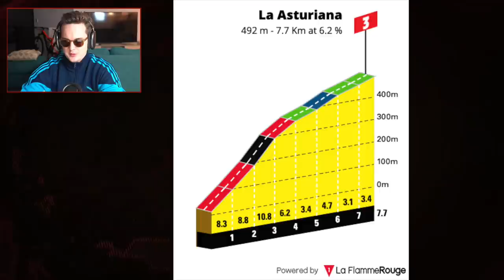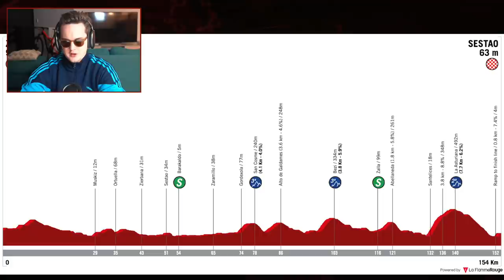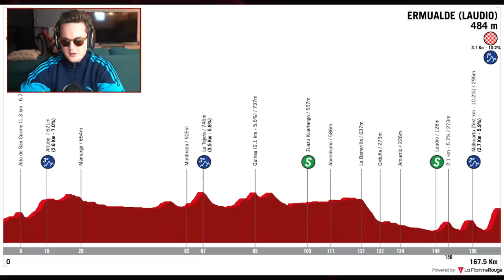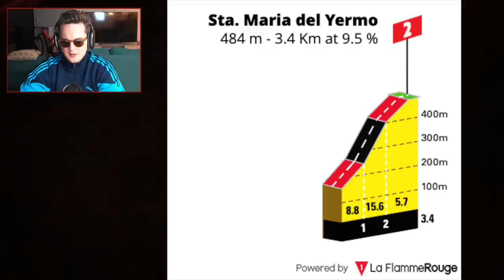Itzulia Basque Country Stage 2 2021 | Lanterne Rouge Cycling Podcast x Le Col Recap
BALA BALIN THIRSTY FOR SOME MORE DUBSKIS MOVISTAR PACING FOR THIS STEEP AF COUPLE OF CLIMBS AND WET TECHNICAL DESCENT THAT GOT FROOME WAKING UP IN A COLD SWEAT AT 4AM BUT DONT WORRY BENJI GOT A MAN JUST FOR THE JOB

Thumbnail and Photos | Cor Vos
Profiles | LaFlammeRouge